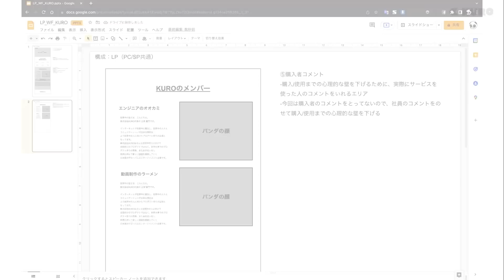Adobe XD編 第２回 LP(それ以外でも使える)ワイヤーフレーム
株式会社KUROの現役デザイナー兼社長のボブです！！

今回はAdobe XDのLP編 第2回目ということで
LP作成にかかせない！
ワイヤーフレームの作り方をご紹介していきます！

実際に自分が作ったワイヤーのリンクものせておくので
いざ自分が作られる際はコピーしてつかってみてください！

ーーーーお世話になっているデザインツールこちらーーーー
■Adobe社オフィシャルサイト

ーーーーKUROへのお仕事依頼はこちらーーーー
■株式会社KUROオフィシャルサイト